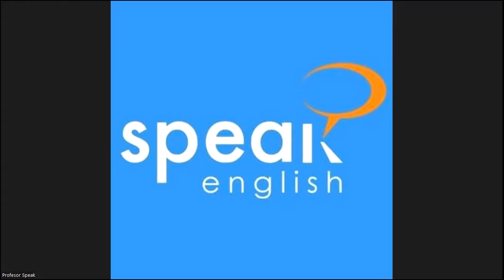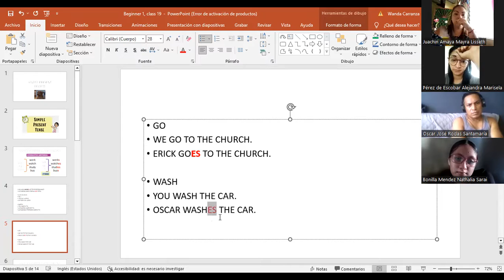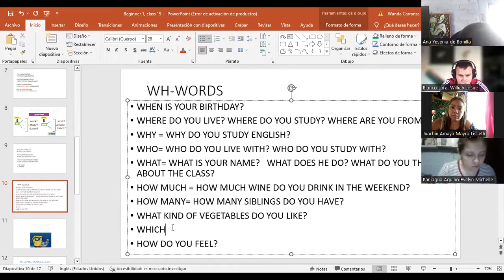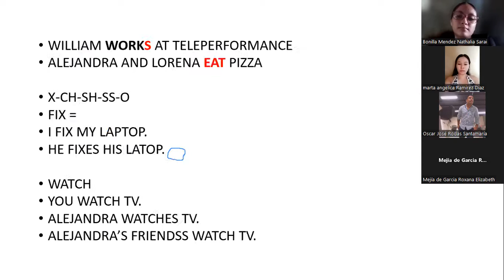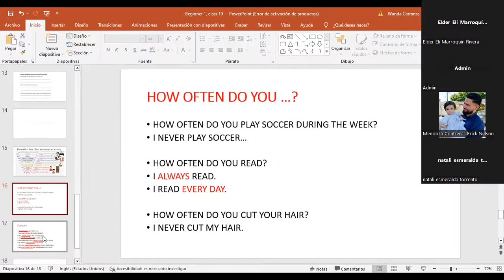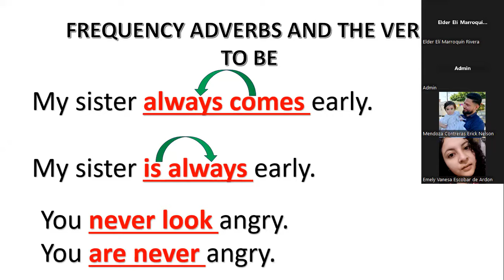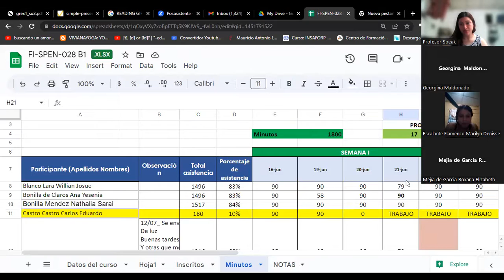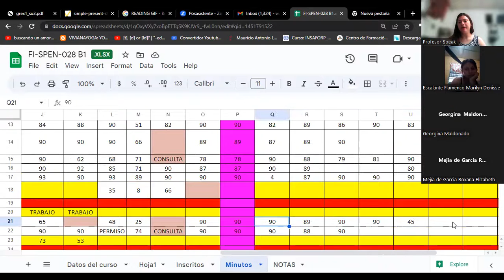Class 19 FI SPEN 028 13-07-23